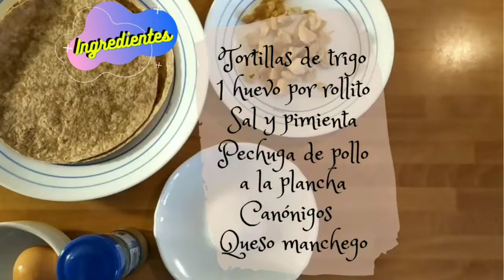CONECTA JUVENTUD 2.0: Con las manos en la masa – Rollitos con fajitas.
Si quieres sorprender con un plato fácil y sabroso, esta es tu receta. Hoy, en Con las Manos en la Masa, preparamos rollitos con fajitas.